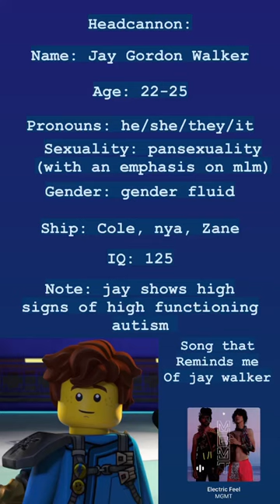Lego Ninjago - Jay Gordon Walker Headcannon edits